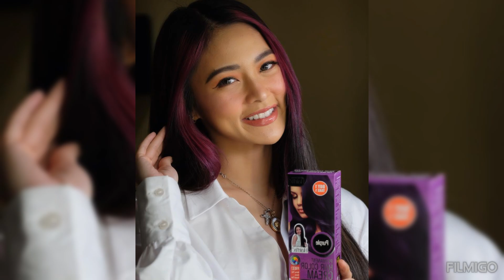kim chiu 075